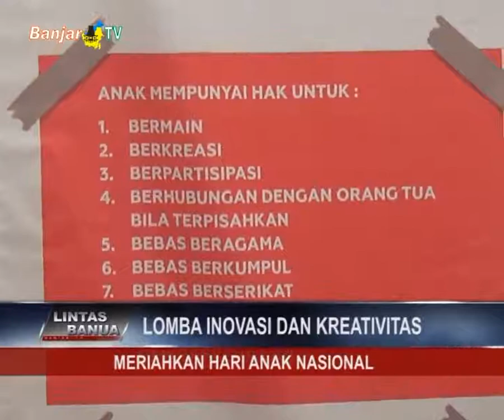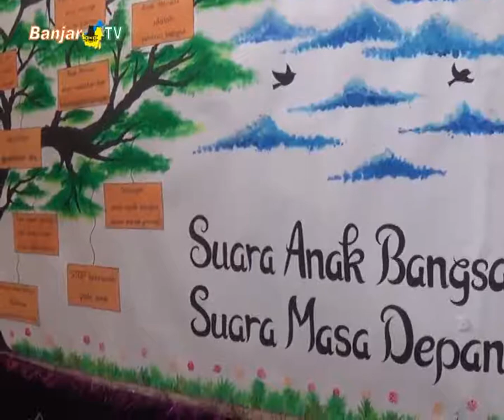LOMBA INOVASI DAN KREATIFITAS MERIAHKAN HARI ANAK NASIONAL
Peringatan hari anak nasional yang berlangsung di Gedung Mahligai Pancasila, meriah. Beragam inovasi dan kreatifitas anak, turut ditampilkan di stand pameran forum anak daerah dari 13 kabupaten/kota seKalsel.